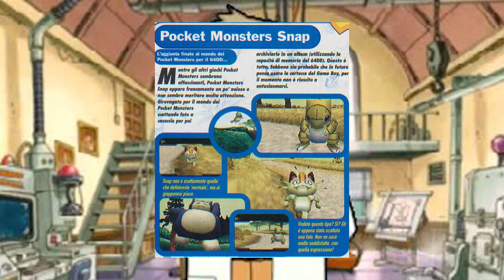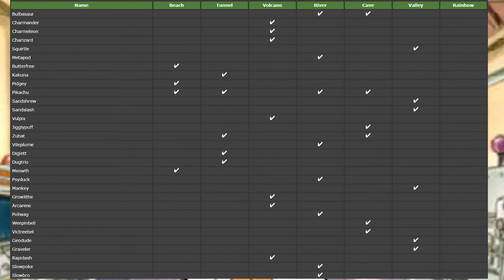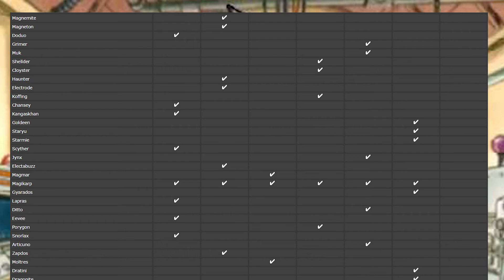An In-Depth Review on: Pokemon Snap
Timestamps
-  00:00 - Introduction
-  2:44 - Backstory, racism, and "Genwuners"
-  6:40 - Beta things/ Obscure stuff related to Snap
-  11:17 - Pokemon Snap's "Story"
- 14:01 -Summary
-  16:40 - Outro/Bit
Sauces (sources)
- Article about why there hasn’t been any pokemon snaps until now
For the Blockbuster machines, you can easily find several, including some to purchase, by doing a quick google search
Make sure to follow @ninja_d76 on twitter. Ninja D signing off